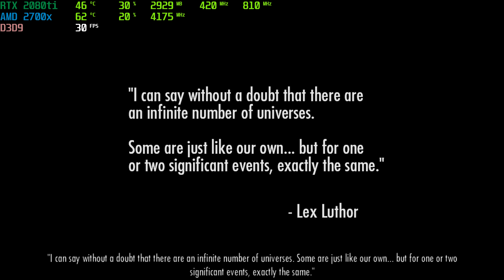RTX 2080ti | Injustice Gods Among Us | max graphic 4K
Samsung Evo 850 500gb SSD